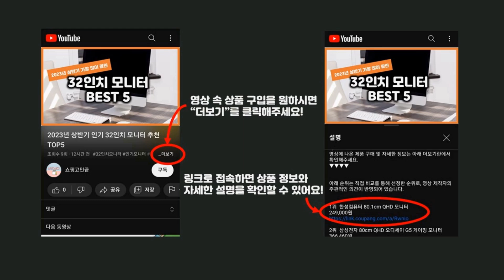2024년 가성비 블루샤크 추천 TOP5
2024년 하반기 가성비 블루샤크 추천 TOP5을 소개합니다.

♥5위   22년 오토바이 쿨토시 여름토시 SP TADAO 프리미엄 바이크 장갑  [  37,000원  ]

♥4위   블루샤크 카본핸드토시 오토바이/바이크/스쿠터 토시 오토바이토시 바이크토시 스쿠터 겨울장갑 방한용품 오토바이장갑 바이크장갑 스쿠터글러브 겨울튜닝용품 겨울토시 오토바이방한용품 겨울장갑  [  82,000원  ]

♥3위   블루샤크 오토바이 여름토시 카본 쿨토시 손토시 여름장갑 햇빛차단 쿨 메쉬 핸들 커버 바이크 스쿠터 블루샤크토시  [  36,500원  ]

♥2위   2023 슈퍼커브튜닝 블루샤크 쿨시트 슈퍼커브110 CA CT 쿨방석 여름안장 커버형 고리형 정품 수퍼커브, 2.고리형(단일색상..., 1개  [  7,220원  ]

♥1위   오토바이 쿨시트 블루샤크 정품 쿨방석 여름방석 메쉬 매시 3D 전사이즈 PCX 국내제작, PCX, 1개  [  22,950원  ]